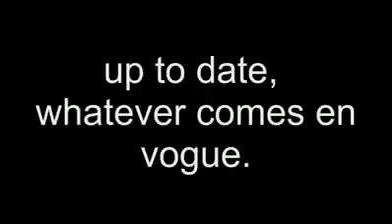Personaliza tu casco de la marca CAS CO con el sistema de cordones MyStyle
Descubre el sistema Mystyle patentado por CAS Co para personalizar tu casco de equitación de esta marca.